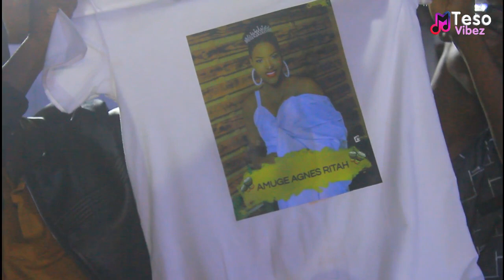Akello Alison Mary crowned Miss Tourism Teso 2023/24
Teso Vibez TV is a leading source of Entertainment news, current affairs, Celebrity Interviews, and Live Events from Uganda.